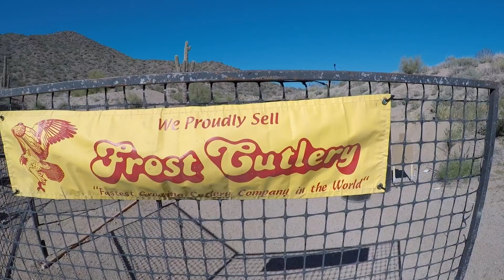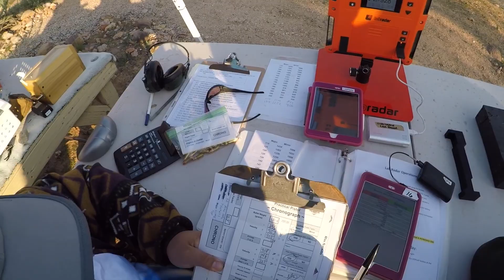Rio Salado Area 2 Desert Classics Championships, November 9-11, Manuel Newman Limited Master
Competition was thick at this years Area 2 match.  Although this was my best match finish there, I need to really work on swingers in order to place higher.  All in all it was a great match and I'm glad its back in November.